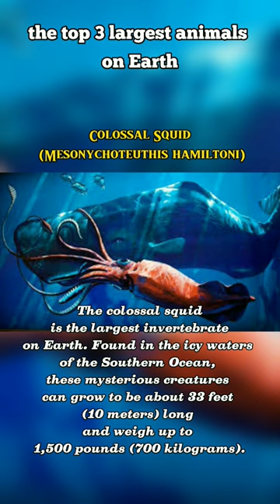the top 3 largest animals on Earth facts animals 🐟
the top 3 largest animals on Earth:

Blue Whale  🐋
African Elephant 🐘
Colossal Squid 🐙